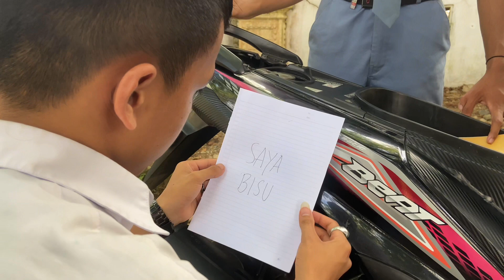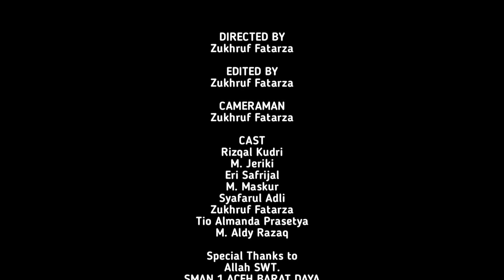FILM PENDEK ZUKHRUF FATARZA SMAN 1 ABDYA KABUPATEN ABDYA PROVINSI ACEH TH.2023